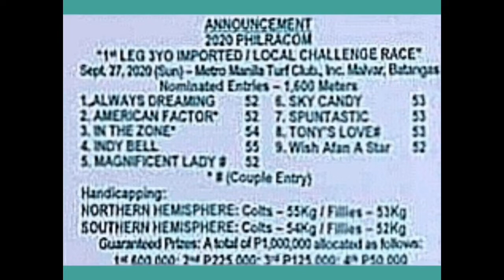3YO IMPORTED CHALLENGE RACE | PAST RACE REVIEW | SKY CANDY INDY BELL TONY'S LOVE WISH AFAN A STAR...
2020 PHILRACOM 1ST LEG 3YO IMPORTED/LOCAL CHALLENGE RACE
MMTCI SEPTEMBER 27, 2020
1,600M
ALWAYS DREAMING
AMERICAN FACTOR
IN THE ZONE
INDY BELL
MANIFICENT LADY
SKY CANDY
SPUNTASTIC
TONY'S LOVE
WISH AFAN A STAR